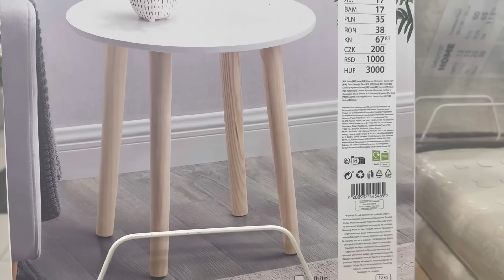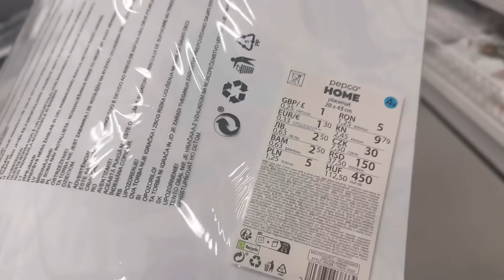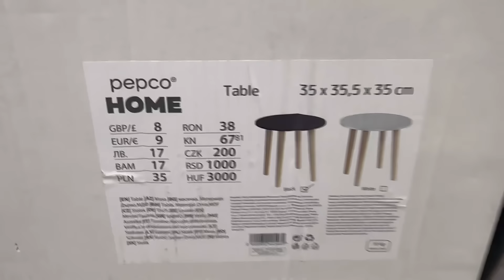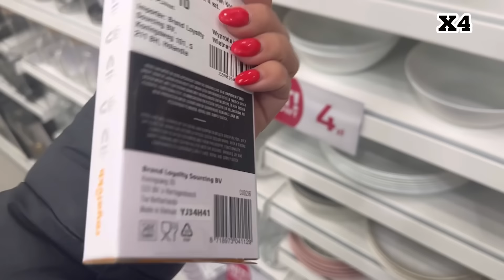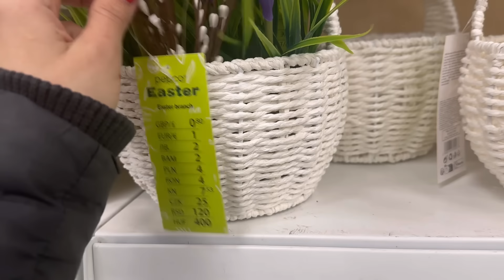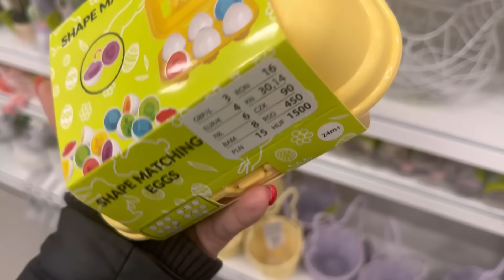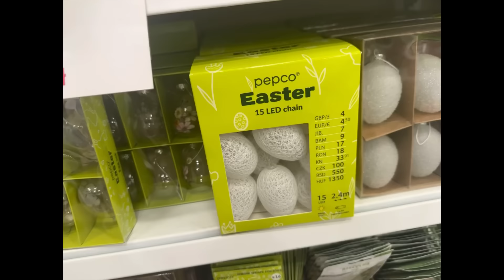PEPCO💚 *NOWOŚCI WIELKANOCNE ✅CUDOWNE PEREŁKI DO DOMU 🤩✅DEKORACJE‼️PRZEGLĄD SKLEPOWYCH PÓŁEK* ✅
Witajcie na przeglądzie w PEPCO‼️…dzisiaj będzie SPACEREK PO SKLEPIE i wszystko po troszku‼️…dużo ładnych rzeczy i zobaczycie min. dostawa podkładek i cudny nowy dywanik do łazienki czy pokoju ..TANIE DEKORACJE i  wiele innych😍

Nowości już są na sklepach PEPCO: STOLIKI, dekoracje Wielkanocne.. jest również dzbanek na espresso badz mleczko do kawy jedyne 10zł a teraz pokazała się..😱😱

HIT !! CUDNA MASELNICZKA - tylko 10zł!!! 😱

Dziękuję za oglądanie 🌹 do następnego 🔜▶️

✅Zostaw KCIUK w 👍 jak spodobało się to video

by nie ominąć nowości sklepowych ✔️WCIŚNIJ 🔔 dzwoneczek aby dostać informację o kolejnym filmie✔️🆗

✅Zostaw KOMENTARZ by wyrazić swoją opinię odnośnie przedstawionego towaru🔝